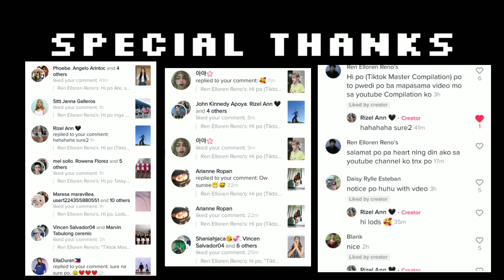The Dance Song tiktok master compilaton:ph🇵🇭🇵🇭🇵🇭